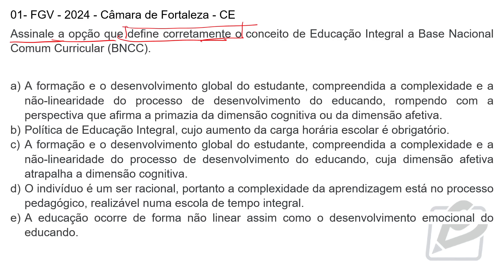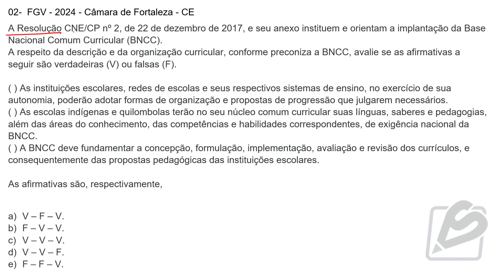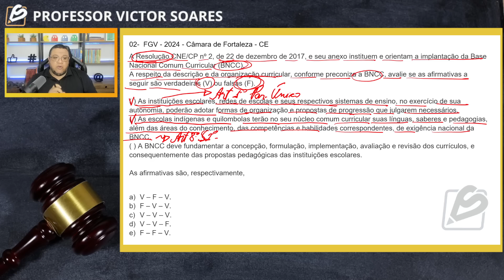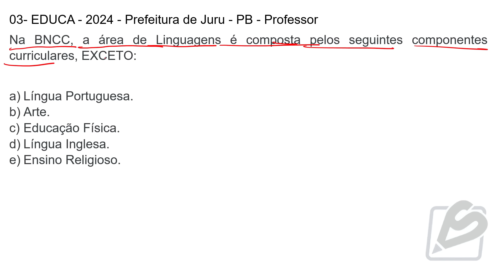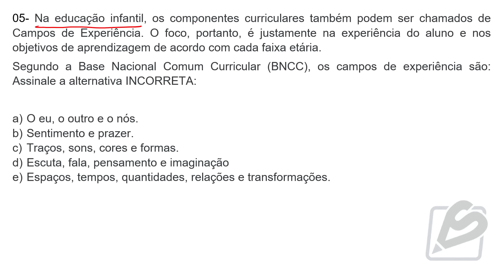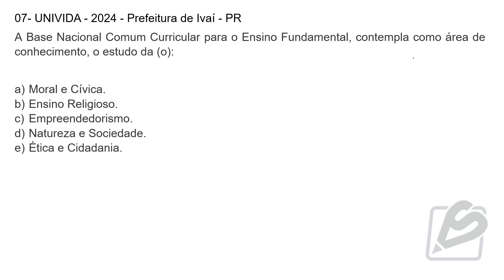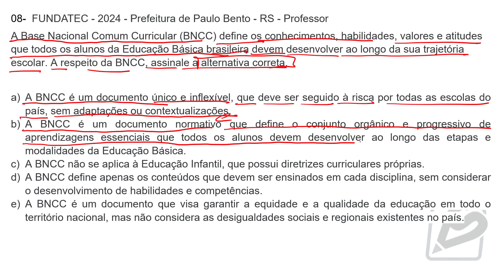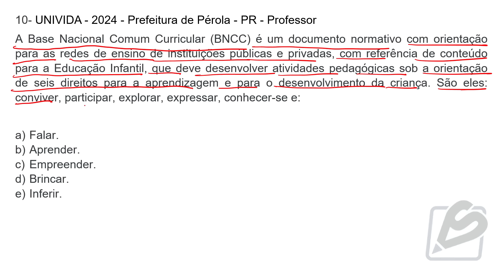Simulado BNCC- Gabaritado e Comentado 2024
Neste vídeo, vamos resolver o Simulado Atualizado 2024 sobre BNCC. Não perca essa oportunidade de aprimorar seus estudos e se preparar para conquistar sua vaga em concursos na área educacional!